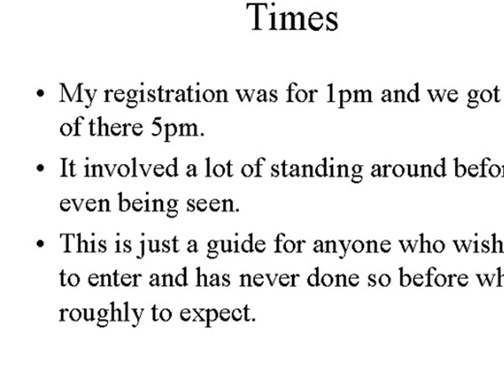Britains Got Talent 2012 Auditions - First Sets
Arrive at centre.
Join the long queues for registration.
Go to next section to get your registration number.
Join another set of crowds for filming.
You are taken to another part to go into another big room with seats.
There you will just sit and wait for your section to be called.
Small groups of people of that section are then called to be taken to final part.
There you sit and await your audition.
Audition was done in a medium size room squared in front of the producers.
Then they say will will let you know by phone if successful.
Thats it.
Any questions you are welcome to ask me, if I can answer I will do so.